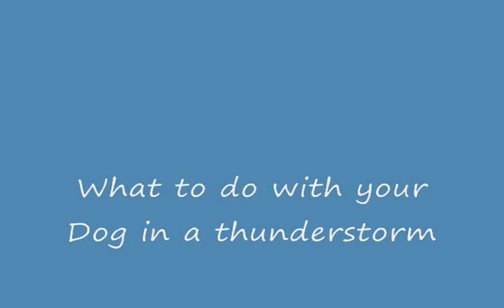What to do with your Dog in a thunderstorm